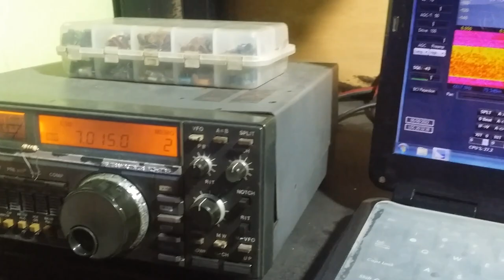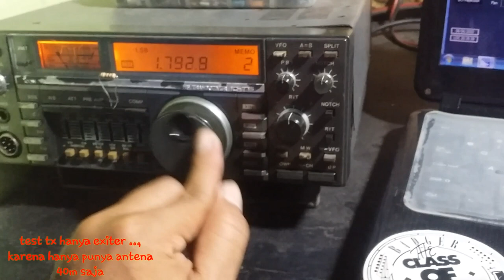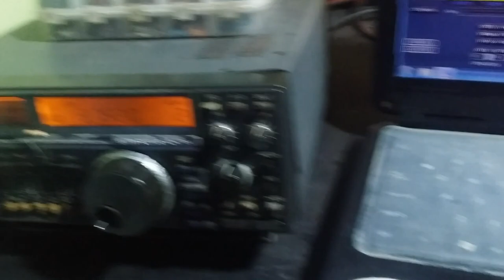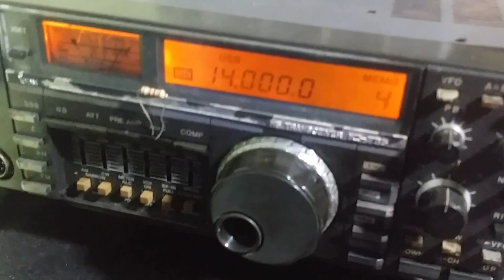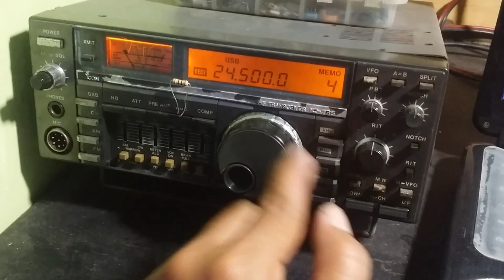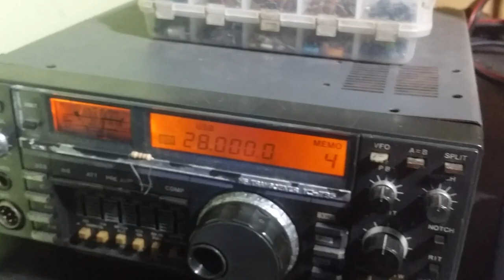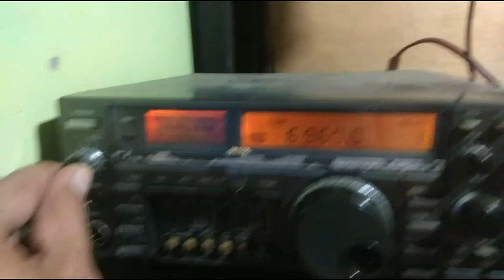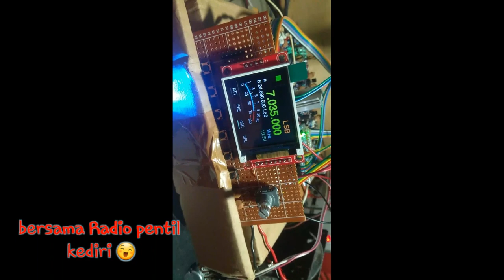FINISH BITX MULTI BAND RX/TX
vidio kali ini menyelesaikan pcb  dari mas arif YE3CIF ,. BITX MULTIBAND
yang sudah bisa buat QSO ,.
info pcb langsung aja ke mas arif YE3CIF

info link pembelian